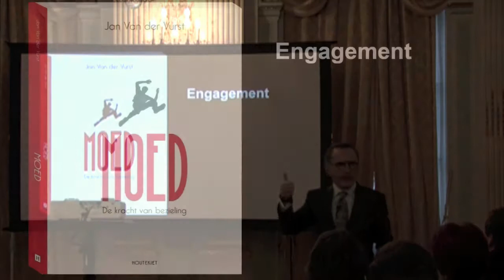Boekvoorstelling moed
De boekvoorstelling van 'Moed', het boek van managementcoach Jan Van der Vurst, uitgegeven bij Uitgeverij Houtekiet.

Moed is een van het handvol deugden dat in elke cultuur in hoog aanzien staat. Maar wat is moed precies? Waar komt ze vandaan, en hoe kunnen we ze gebruiken om verderop te komen in het leven? En wat is het verschil tussen het heldendom en ‘gewone’ moed, die we nodig hebben om de juiste beslissingen te nemen en trouw te blijven aan onszelf?

In Moed tracht managementcoach Jan Van der Vurst een antwoord te bieden op die vragen.  Aan de hand van het weinige wetenschappelijke onderzoek dat er bestaat rond het thema, en aan de hand  van interviews met prominente personen uit de zakenwereld, de kunst, de wetenschap, de politiek en de sport. Mensen als Inge Vervotte, Johnny Thys, Ish Ait Hamou, Jef Colruyt, Francky Dury, Catherine Verfaillie of Guy Cassiers, die elke dag opnieuw ondervinden hoe belangrijk het is om moedig te zijn.